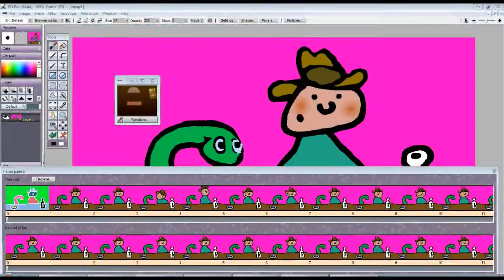trailer - Animation with Dogwaffle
Traditional frame-by-frame and not-so traditional animations